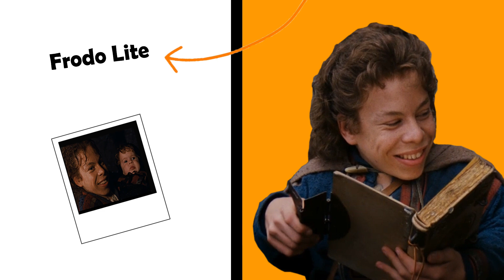Willow Break Down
Be warned though that it is nothing like the main channel. At least not yet. For now just enjoy a dude playing video games.